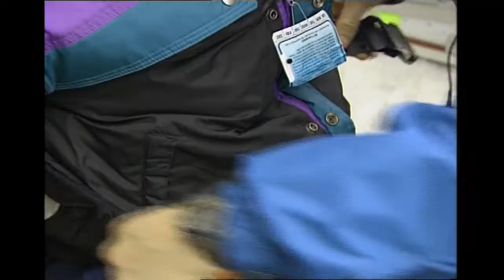Kids Wanna Know: Adaptive Ski School in Alpine Meadows - Learning to Ski with Disabilities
Kids Wanna Know host Chris Eddy heads to the Adaptive Ski School at Alpine Meadows in the Sierra Nevada Mountains to see how people - young and old - can still learn to ski the snowy slopes even if they have certain disabilities and challenges. From January 28, 1995.